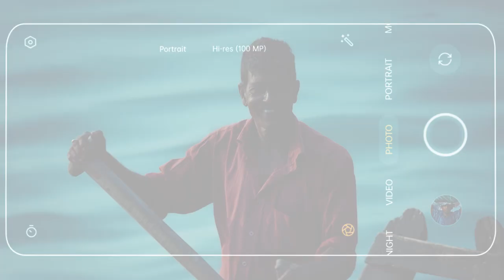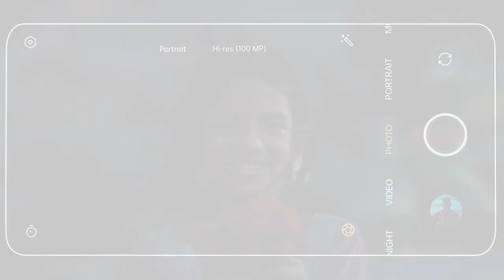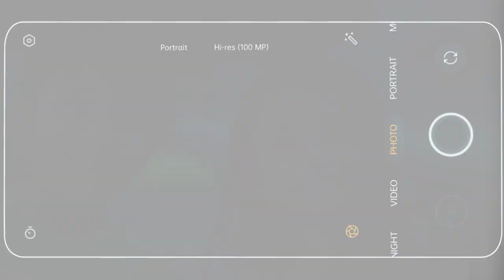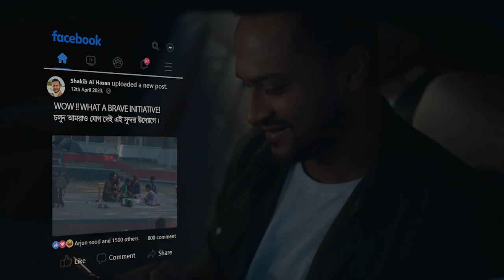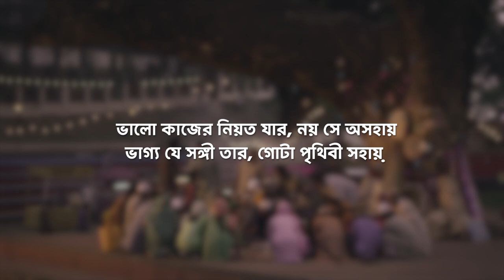Every Smile Matters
Oppo Every Smile Matters Campaign
Client: OPPO
Production house: Pinwheel Films
Director: Azman Rusho
DOP: Abdul Mamun
Producer: Rhizuti Ahmed Sharna
Line Producer: Sabiur Rahman Shovon
Assistant Directors: EMON KHAN XION , Shafreen Shahid Omar Rafi , Sirajus Salekin , Joy Chowdhury , Nazim
Casting Director: JD Rasel
Art Director: Naeemah Zaman
Art Assistant: ankhi
Costume Designer: Junayed Bugdady Jimy
Costume Assistant: Rabby
Make up: Robin Ahmed
Gaffer: KM Sumon Hossain
Online edit: SaLman Hossain Ronok
Offline edit: SaLman Hossain Ronok
Post Supervisor: SaLman Hossain Ronok
Grade: Hany Halim ( Nube Studio )
Sound studio: Aawaz আওয়াজ
Sound engineer: Shakirujjaman pappu
Sound assist: Sonjibon Mullick Johnny
CG: FireDrum Studios
Production Manager: Uzzal
Production Controller: Rontu
Storyboard : Somrat
Artist : Prantar Dastider, Shakib Al HasanOppo Every Smile Matters Campaign
Client: OPPO
Director: Azman Rusho
DOP: Abdul Mamun
Art Assistant: ankhi
Costume Assistant: Rabby
CG: FireDrum Studios
Production Manager: Uzzal
Production Controller: Rontu
Storyboard : Somrat
Artist : Prantar Dastider, Shakib Al Hasan
A special thanks to Ziaul Karim Zia bhai